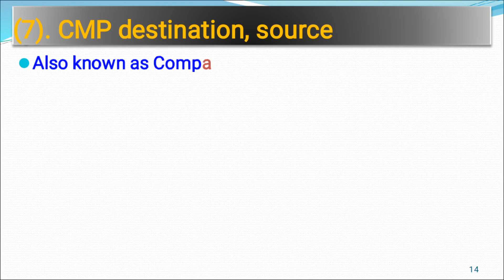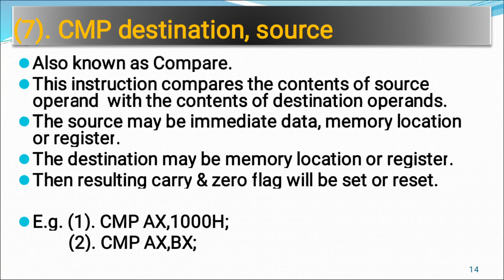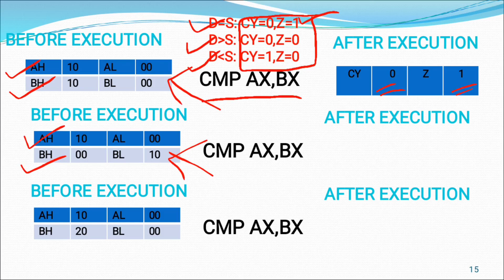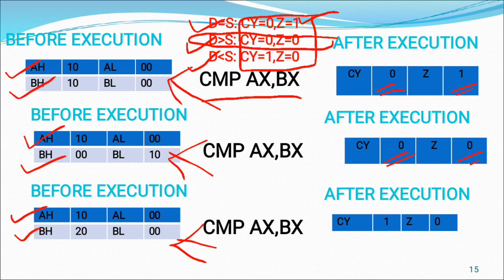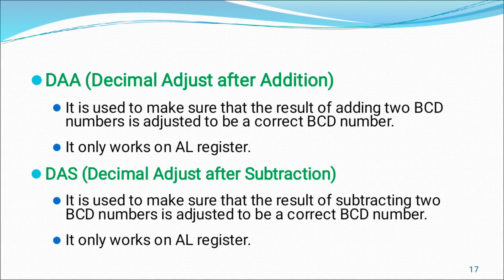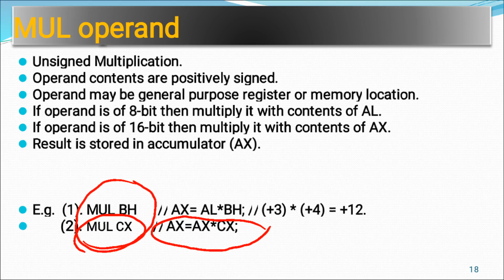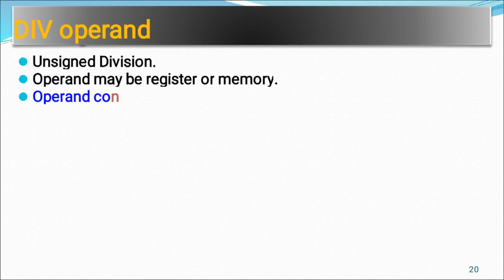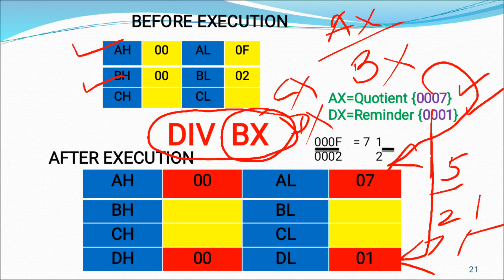8086 instruction set 3